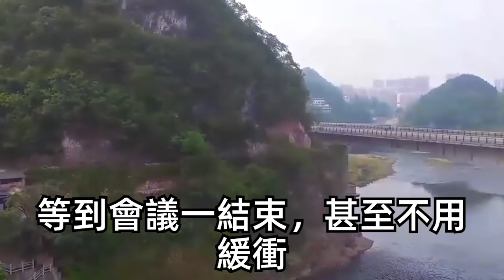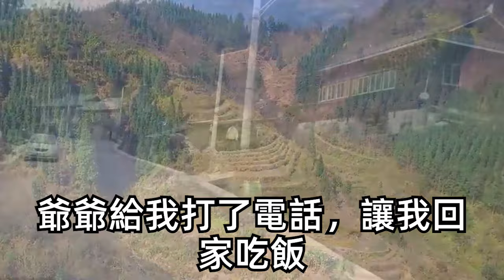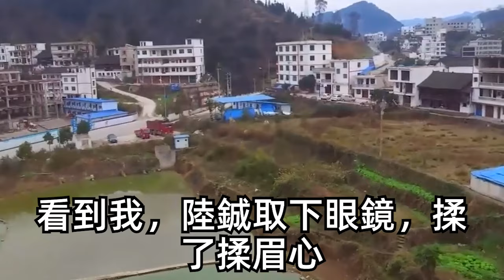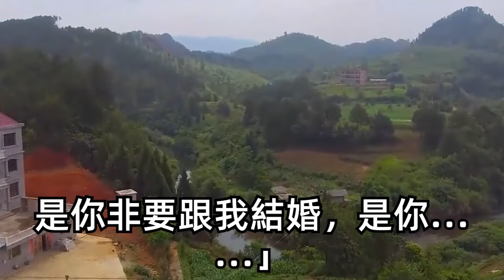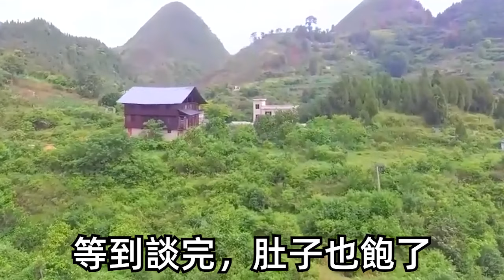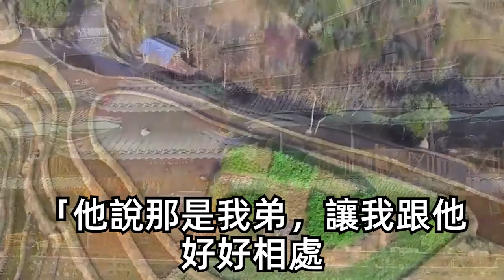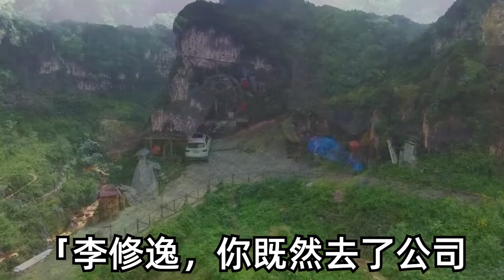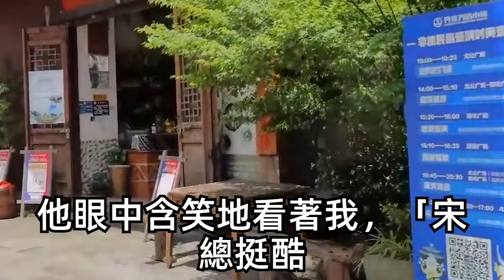男友生日宴上宣佈未婚妻，拿出照片上面人卻不是我，為百億投資爺爺卻不許我悔婚，我當眾一個電話換人，隔天氣急的爺爺要對我動家法，不料看見我老公卻徹底傻眼| 琉璃故事匯 | 書屋 | 說書人